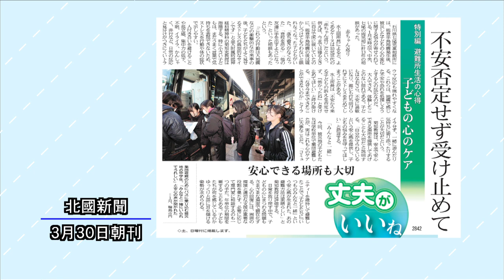ニューストピックス「丈夫がいいね『子どもの心のケア』」北國新聞社文化部・岩上拓磨記者 2024年4月9日放送